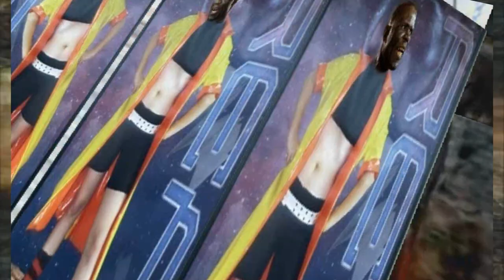i forget to mention it is what it is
Volley for Ashcrement VII vs, djninjalovemistake vs. La vie c'est LoL. Been really ill so couldn't manage anything decent. meeeeeppppp